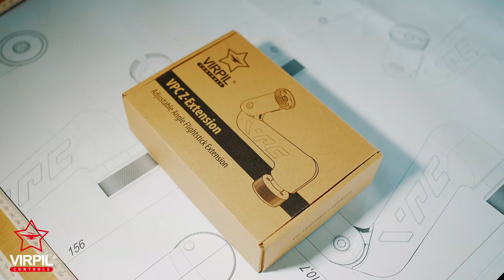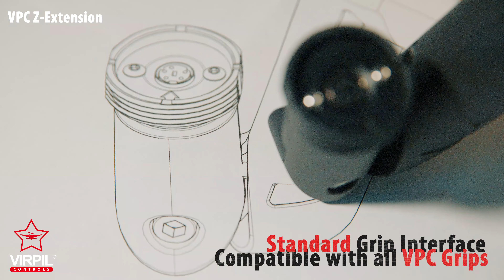VPC Flightstick Z-extension - Official Reveal Video | VIRPIL Controls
Take your VPCockpit to the next level with the new VPC Flightstick Z-Extension!

Introducing a new concept for space sim pilots - the VPC Z-Extension allows you to reposition your left side flightstick for better ergonomics and better control giving you the edge! Featuring premium all-metal construction and an adjustable angle joint, you can dial in your cockpit to your exact preferences.

Dominate the universe with VIRPIL Controls!